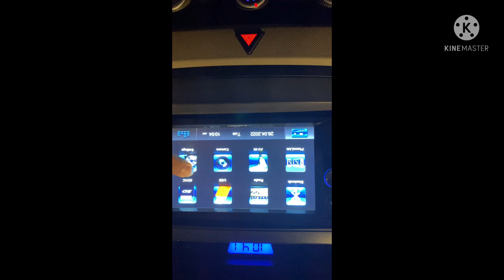First time Kiya keratin acha laga aap sab ko kaisa laga😊anmolchang